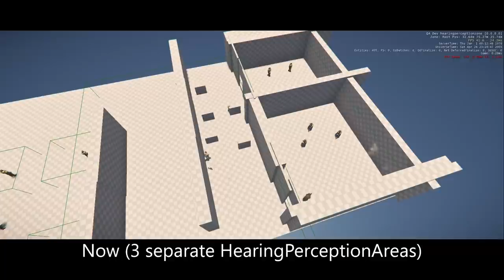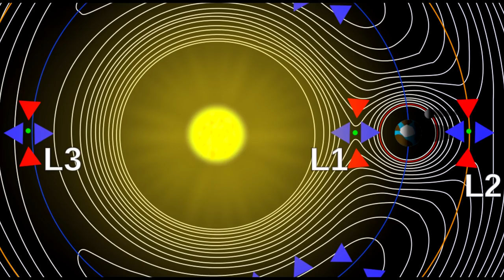INFORME MENSUAL: Noviembre y Diciembre 2020 - EL HANGAR - Español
Aquí os traemos toda la información sobre el desarrollo de Sq42 de los últimos meses!! Esperamos que os guste!

¿Quieres apoyarnos?